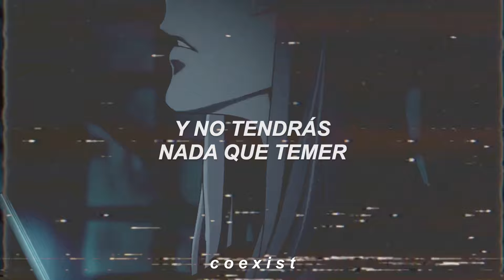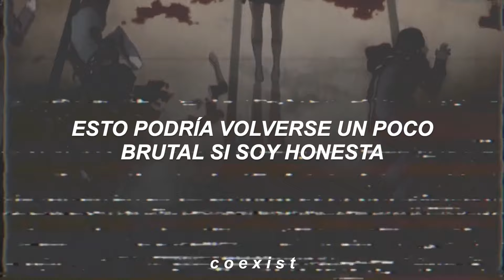jazmin bean // yandere (español) | yuno gasai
jazmin bean - yandere (español)
nos ponemos bien otacas, tóxicas y posesivas con las monas chinas 😎👊🏻

un pequeño disclaimer: jazmin utiliza los pronombres de elle, pero decidí cambiarlos a pronombres femeninos para darle más sentido al vídeo, como si yuno le estuviera diciendo todo a yukiteru uwu

jazmin bean
yandere
worldwide torture
mirai nikki
yuno gasai
español
lyrics
subs
saccharine
hello kitty